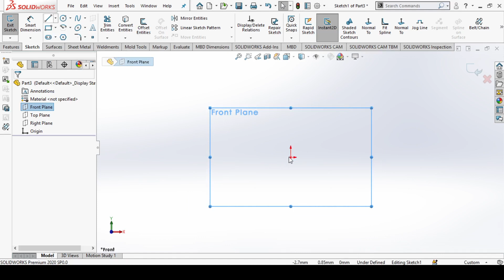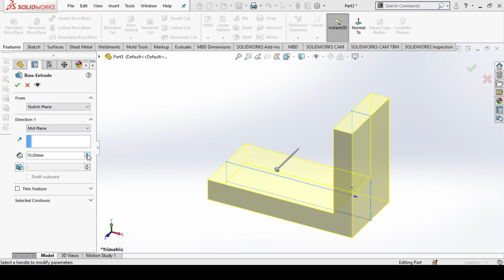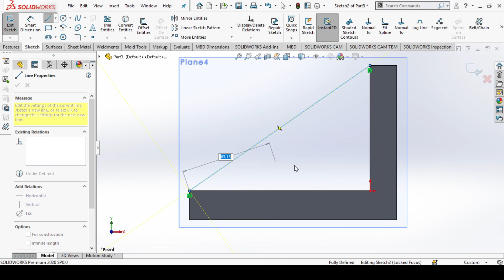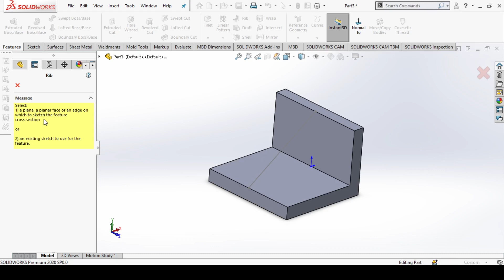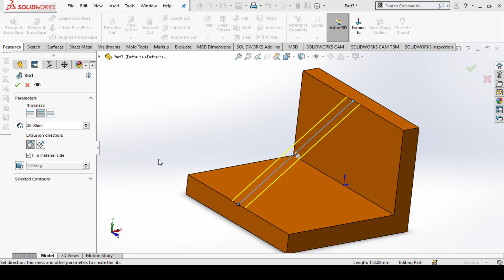Solidworks Tutorial 56 :- Rib Feature | Solidworks 2021 | Solidworks Training